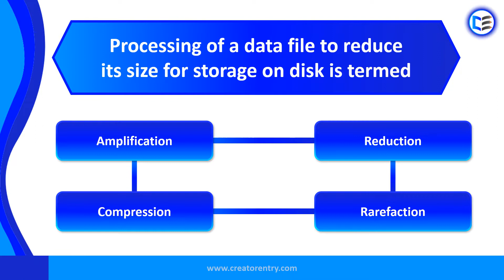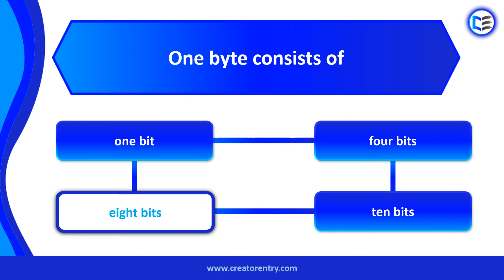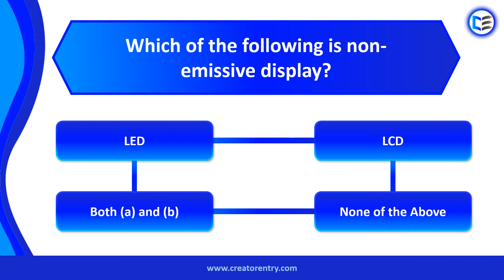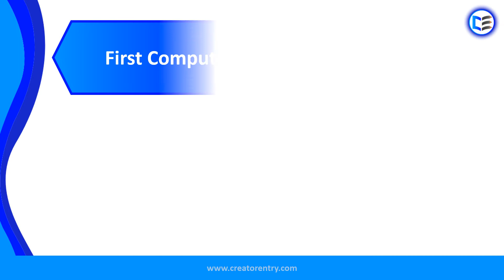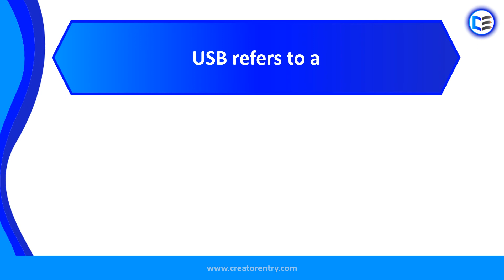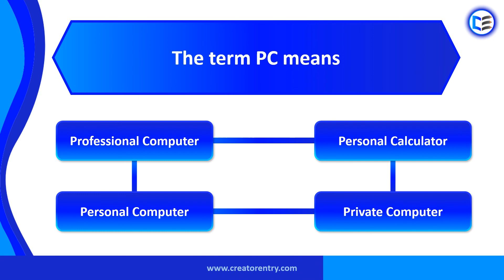Computer science questions - 5 | MCQs | Creator Entry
Here we can learn Computer science questions (section-5), MCQ questions, this will help you to score more marks in competitive exams like UPSC, SSC(CGL, CHSL, JE, MTS, SO, CPO), RRB(ALP, NTPC, JE, GROUP D), BANK(IBPS, SBI), the questions related to ncert books. General knowledge questions and answers (MCQs)